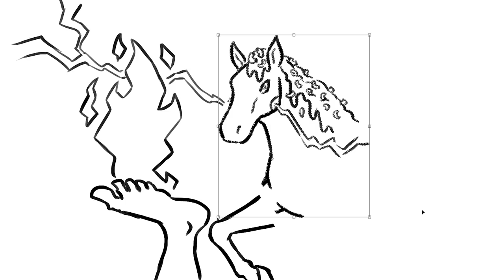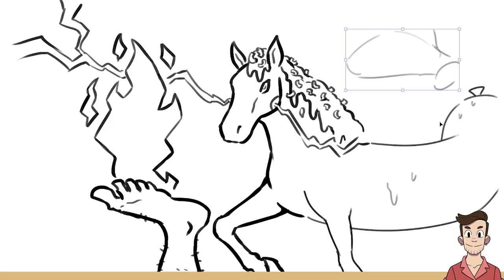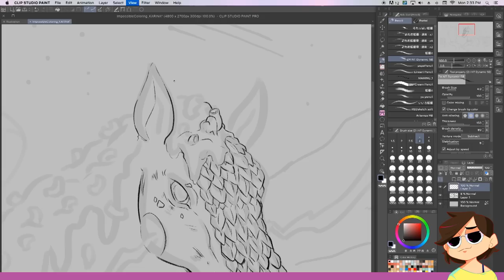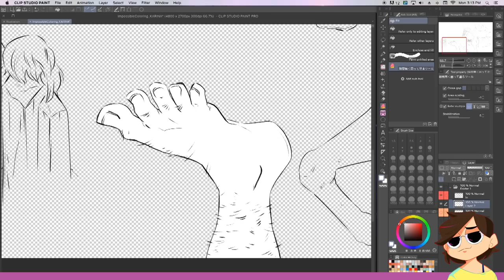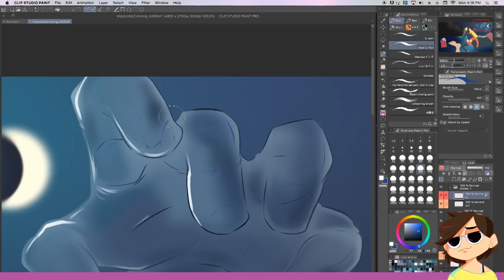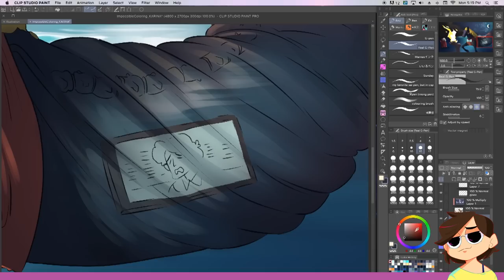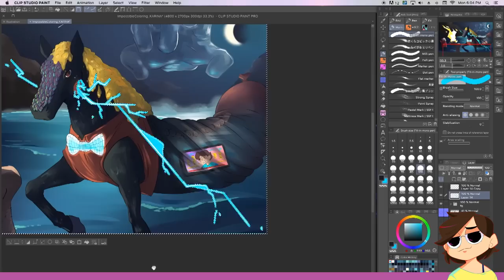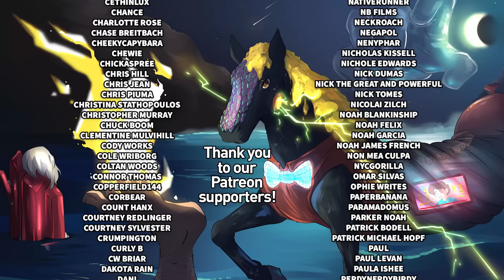Revenge Of The Impossible Coloring Challenge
Nathan, Jacob, and Julia collaborate to make a drawing that will be impossible for Karina to render on this episode of Drawfee.